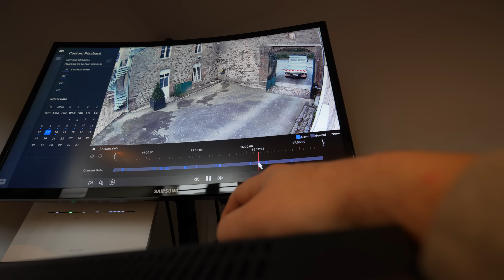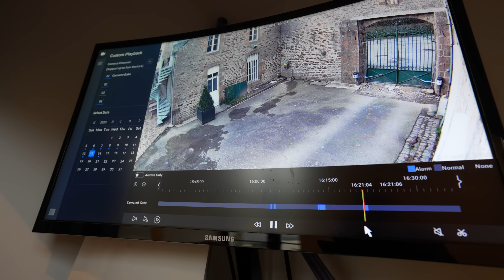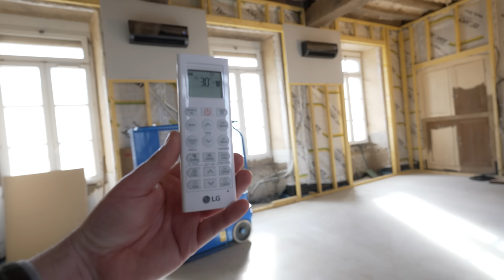Today Didn't Go To Plan